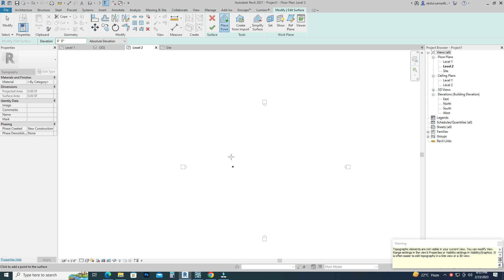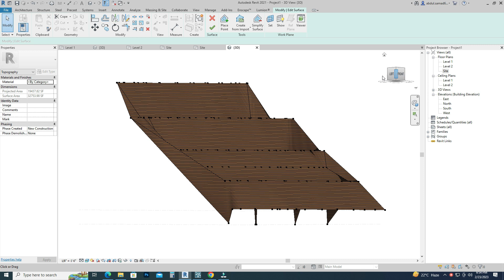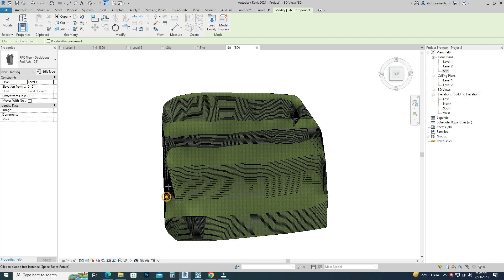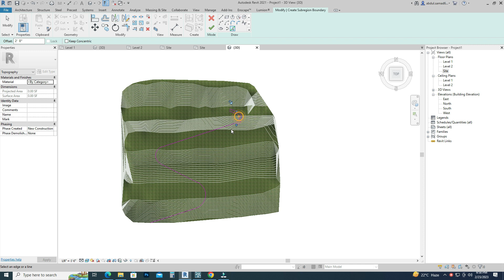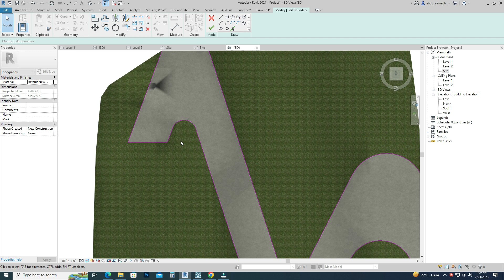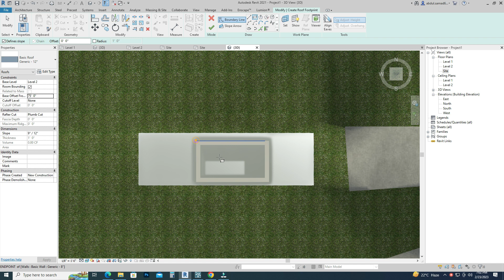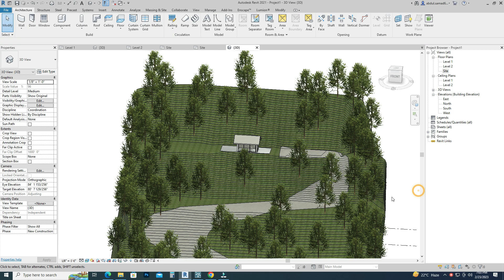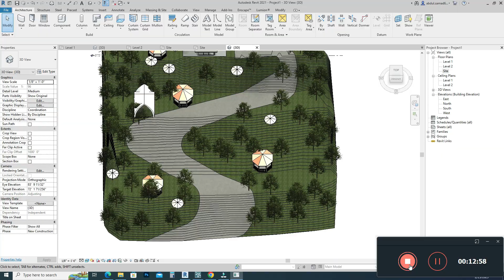How to make contour in revit / how to make house in contour in revit /revit contour house / gazebo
description
30' X 30' PLOTE HOUSE DESIGN IN PAKISTAN INDIA AND BANGLADESH STYLE HOUSE .
2 FLOOR HOUSE
HAVING FOUR  BEDROOM LIVING ROOM
KITCHEN ETC ETC

ANIMATION
Architectural animation /walkthrough /house vedio/house walkthrough/house animation/building animat

hey its architectural animation of high resolution

Revit tutorial 1/ how to create level in revit / revit architecture /revit class 1/revit modeling

revit tutorial 1
revit architecture
civil engineers revit
revit for MEP
revit for architect
revit architecture
revit classes
revit 1
revit 13
revit 14
revit animation
revit modeling
animation
walkthrough
parametric families
masses
modeling
revit mass
floor plan
drawing
material
enscape
landscape
enviroment
wall edition
revit levels